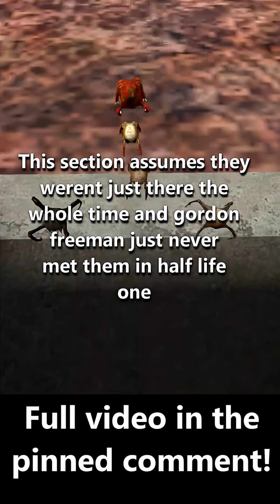The HEADCRAB's Biology - A Biological Analysis of Half Life 2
The Headcrabs are the whole reason why I wanted to make a biological analysis